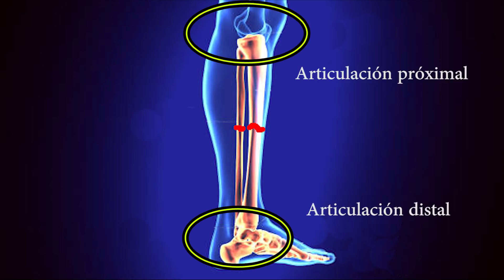Cómo colocar una férula flexible en una pierna rota